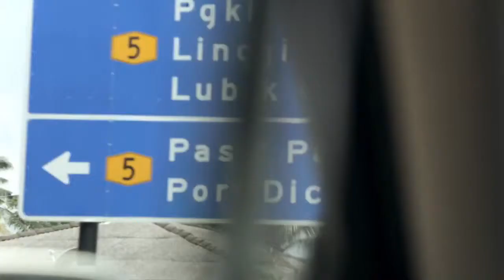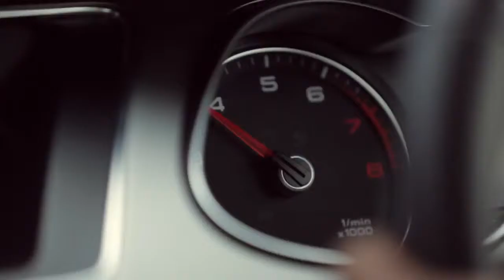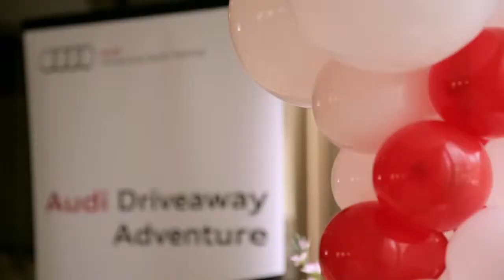Audi Port Dickson Driveaway Adventure 2014